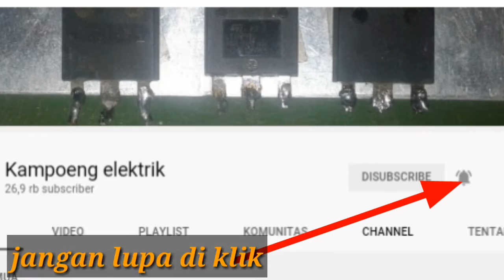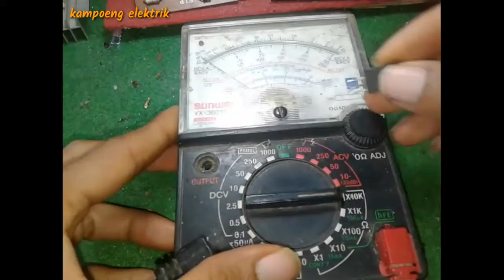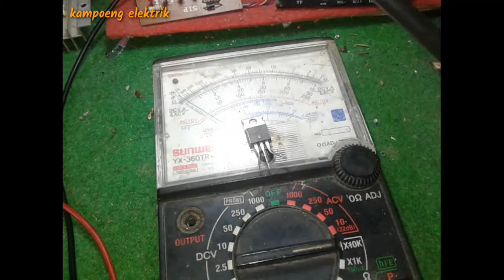Cara termudah mengetahui MOSFET/FET yang eror di SMPS AC MATIC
Ac matic atau smps sering short atau eror itu bisa terjadi akibat mosfet yg ada di rangkain short tipe N chanel biasanya menggunakan 7n60 pada umumnya.
Cara cek menggunakan multitester analog sangatlah mudah dan gampang di mengerti.
Cek juga seperti dioda in4007 transistor c945 dioda zener 5volt  elko 400volt itu sering eror bagian primernya.
Sdangkan skunder jarang eror . Sekedar tips mengenai ciri kerusakan smps.